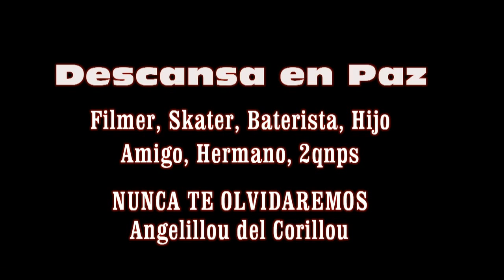RIP AJ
Ayer Perdimos a un gran Amigo, Skater, Filmer, Chef, Hijo, Hermano y sobre todo un 2qnps. Esto es una pequeña recopilacion del talento que tenia sobre la lija. Nos veremos Pronto alla arriba bro! La musica del video fue una grabacion que hicimos en su casa hace pal de años vacilando.